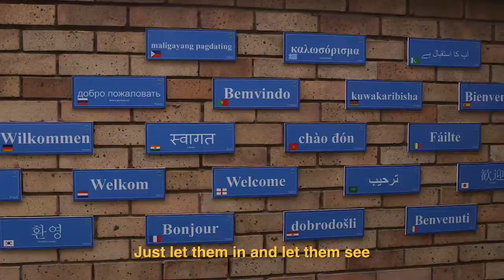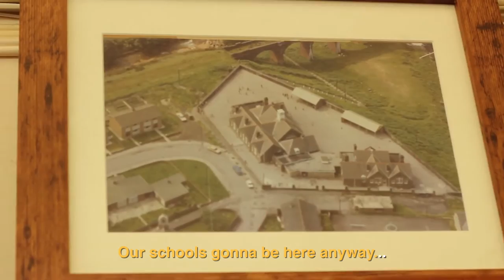Save Pontrhydyfen Primary School HD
Please share and rate this to get the little people of our village heard ,  Help us Save our School